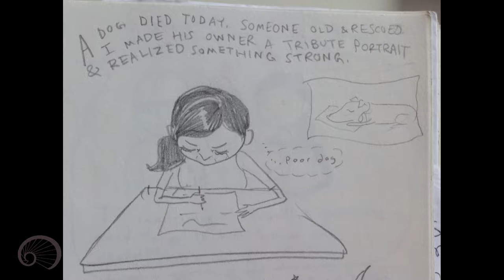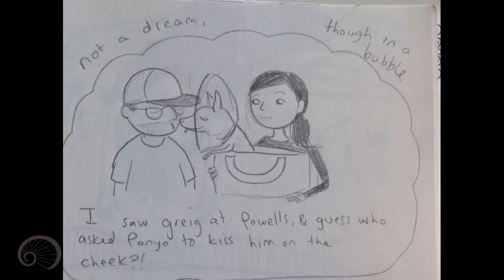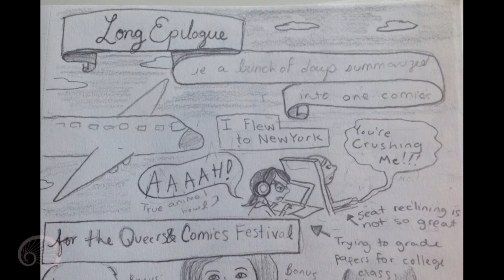Nicole Georges at Radar Reading Series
Nicole J. Georges is a writer and illustrator from Portland, Oregon. Her Lambda Award winning graphic memoir, Calling Dr. Laura, was called “engrossing, lovable, smart and ultimately poignant” by Rachel Maddow, and “disarming and haunting, hip and sweet, all at one” by Alison Bechdel, author of Fun Home. She has been publishing her own zines and comics for almost twenty years; and has toured the country extensively, including two appearances on Michelle Tea’s Sister Spit tour. Nicole’s diary comic zine, Invincible Summer, has been collected into two anthology books. Nicole was the 2013 Fellow at the Center for Cartoon Studies, where she was also on faculty. She won the Sunburst Award for Excellence in Arts Education in 2012, and currently teaches at California College for the Art’s MFA in Comics Program. In her spare time, Nicole writes an advice column for Bitch Magazine, publishes a yearly animal calendar, and volunteers with senior citizens at Portland’s Marie Smith Center (she publishes a zine about these seniors, called Tell It Like It Tiz). She is currently at work on a graphic memoir called Fetch: How a Bad Dog Brought Me Home. It will be out with Mariner books in 2017.